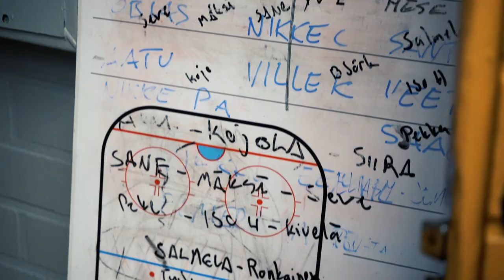Alasarjakiekkoilijan päiväkirja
C More ja HC Giants yhdessä esittävät - Jättien matkassa. 9-osainen dokumenttisarja hyppää parrasvaloista hieman pienempiin valoihin ja tarinoihin jääkiekkomaailmassa. Minkälaista elämä, arki ja pelaaminen on. Kun sitä tehdään tosissaan, mutta se ei ole ammatti. Harjoitus- ja pelimäärät ovat lähellä ammattilaisten tasoa, mutta silti pelaajat itse maksavat pelaamisesta. Matkaan mahtuu monenlaista tarinaa. On vastoinkäymisiä ja pettymyksiä, mutta kyllä niitä ilon hetkiäkin mahtuu mukaan.

Vastaava tuottaja: Anssi Mertaranta
Käsikirjoitus: Anssi Mertaranta
Kuvaus: Janne Nykänen
Editointi: Kuitumedia

TERVETULOA MUKAAN.